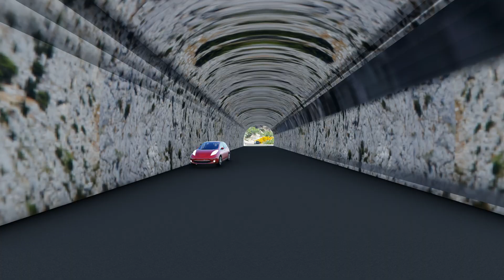Omiš - Chorwacja / Lato w Chorwacji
Wakacje w Chorwacji !